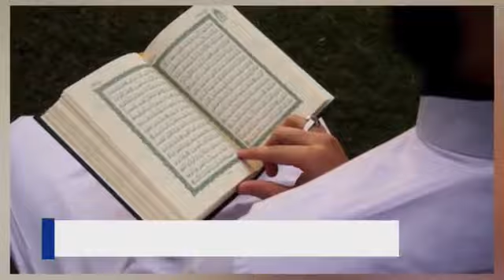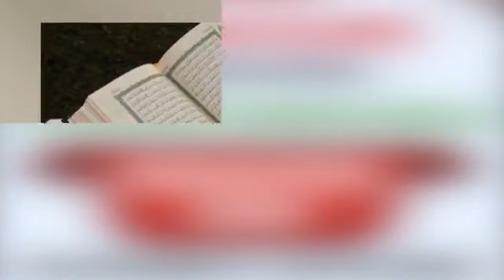SHK ABUBAKARI ABU IBRAHIM | EMPAGI ZO'BUKIRIZA PART 11 Please Subscribe 🙏